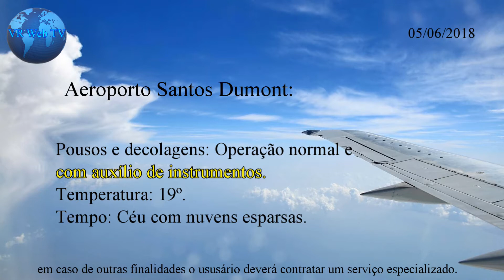Aeroportos no Rio de Janeiro em 05 06 2018